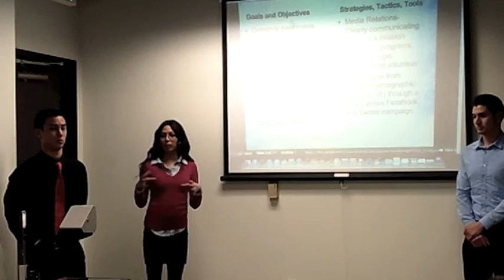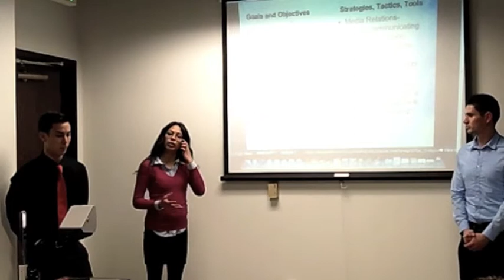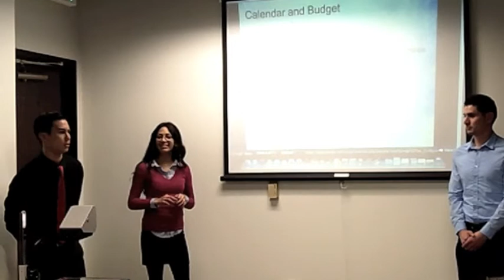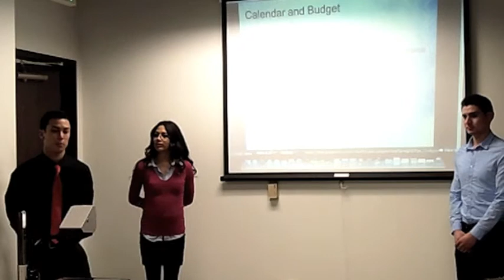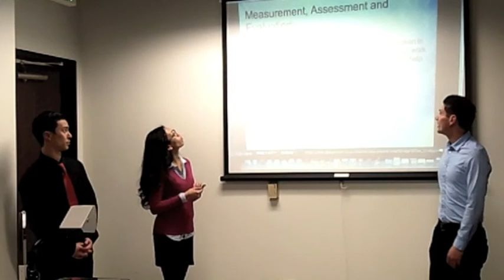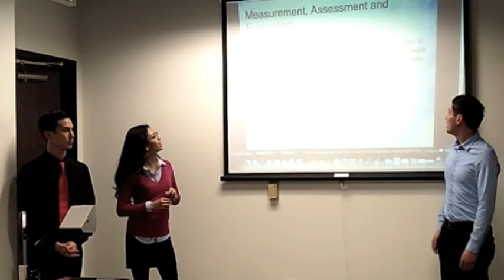Corazon / COMM 464 student presentation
This is a fall 2011 presentation by the student team that conducted a public relations campaign on behalf of Corazon. (Lighting in the room wasn't terrific for shooting video; I apologize for the washed-out PowerPoint images.)